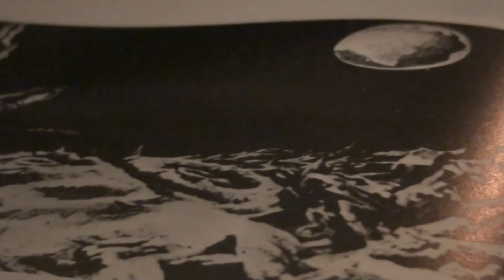SKY-FI FILM-JOHN BAKALIS-2013